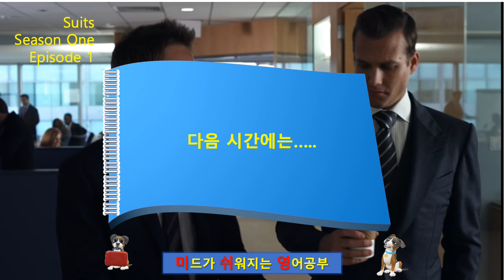미드영어 Suits 1--- 98 witness tampering=법률용어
미드 Suits의 Episode 1에 대한 영어 공부 입니다.